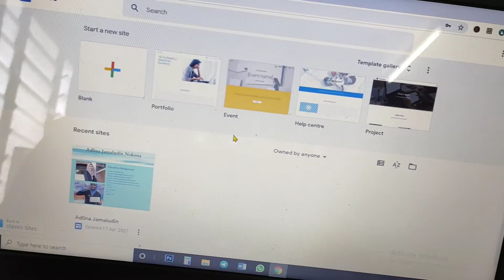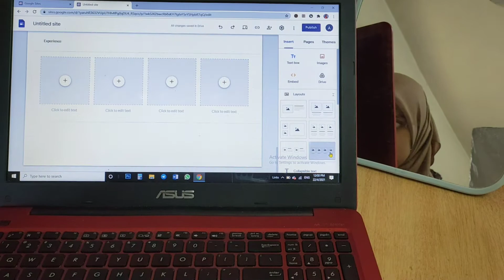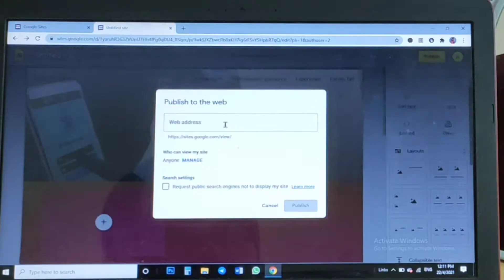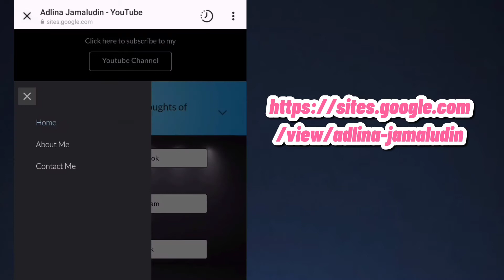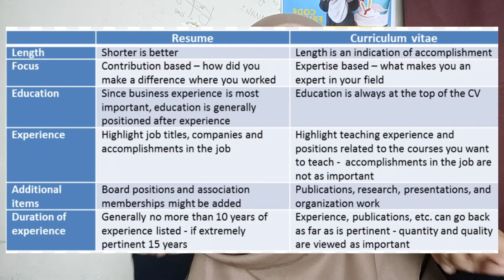How to Create Your Own E-Portfolio for FREE Using Google Sites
It is so easy to have our own Portfolio. it can also be our memory lane in the future. Reminiscing every activities we had done in the past.

Since google provide it for free, why not make one for yourself. And the number of sites you can make is limitless.

Share the link to your portfolio in the comment section so we can review together.